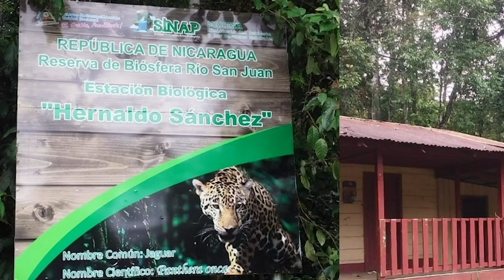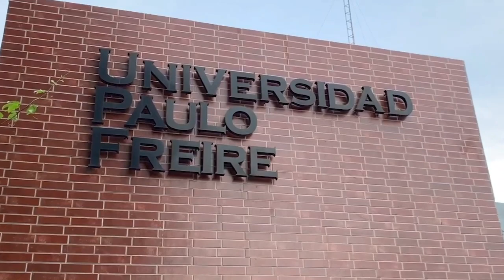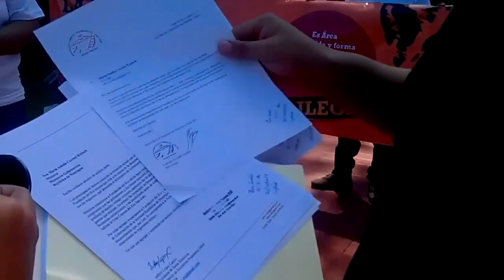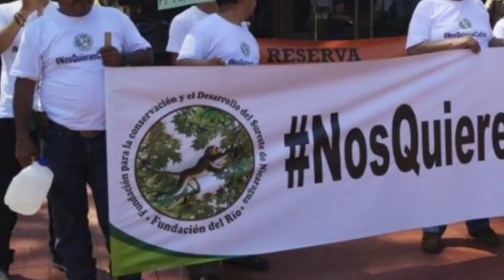"Cierre y confiscaciones de 1 800 oenegés impacta a la ciudadanía y el desarrollo"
Los activistas Amaru Ruiz y María Teresa Blandón, y el académico Adrián Meza, denunciaron la confiscación de facto de los bienes de las oenegés que les fueron canceladas de manera arbitraria por el régimen de Daniel Ortega y Rosario Murillo.
Ante la cooptación de los poderes del Estado por parte del régimen y la impunidad con la que actúa el régimen, la justicia internacional asoma como única opción para las organizaciones que sufrieron la confiscación de facto de sus bienes.